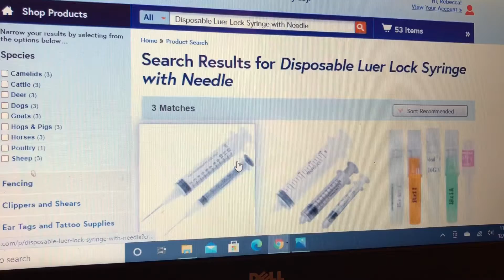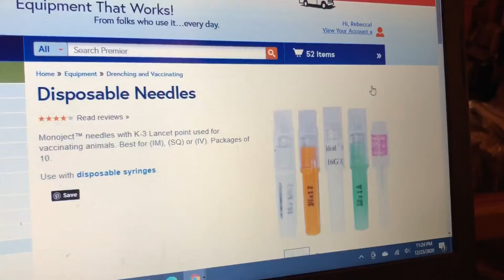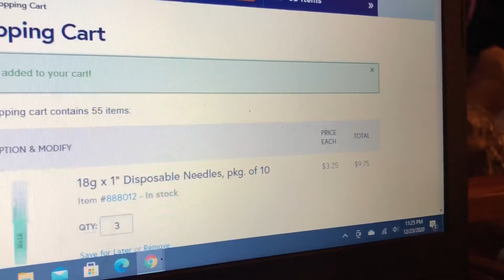Christmas Eve Eve! Getting started on my lambing supplies Vlog #35 Vlogmas 2020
It’s two days before Christmas and two weeks from lambing. I started my lambing supply list and got some stuff ordered.